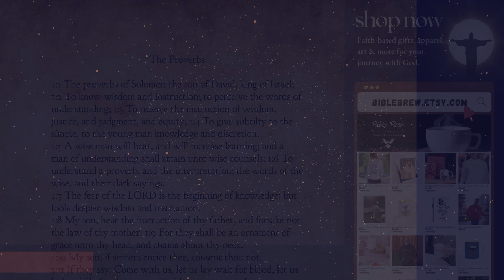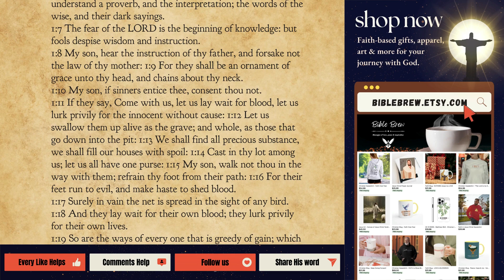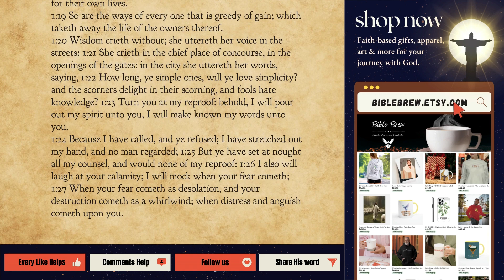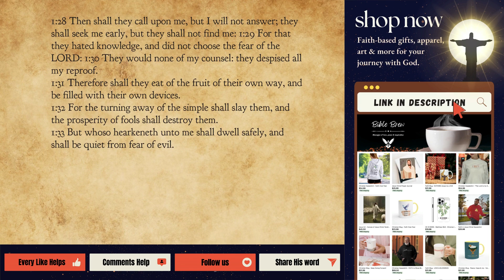The Proverbs 1:1 - 1:33 ✝ Old Testament ✝ King James Bible (audiobook)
It really helps grow the channel and spread all of the hard work we put into this project. Plenty more books of the bible in production and due for release over the coming weeks and months. Thanks, and blessings to you all! 🙏🏽🙏🏽🙏🏽

The Proverbs 1:1 - 1:33

1:1 The proverbs of Solomon the son of David, king of Israel; 1:2 To know wisdom and instruction; to perceive the words of understanding; 1:3 To receive the instruction of wisdom, justice, and judgment, and equity; 1:4 To give subtilty to the simple, to the young man knowledge and discretion.
1:5 A wise man will hear, and will increase learning; and a man of understanding shall attain unto wise counsels: 1:6 To understand a proverb, and the interpretation; the words of the wise, and their dark sayings.
1:7 The fear of the LORD is the beginning of knowledge: but fools despise wisdom and instruction.
1:8 My son, hear the instruction of thy father, and forsake not the law of thy mother: 1:9 For they shall be an ornament of grace unto thy head, and chains about thy neck.
1:10 My son, if sinners entice thee, consent thou not.
1:11 If they say, Come with us, let us lay wait for blood, let us lurk privily for the innocent without cause: 1:12 Let us swallow them up alive as the grave; and whole, as those that go down into the pit: 1:13 We shall find all precious substance, we shall fill our houses with spoil: 1:14 Cast in thy lot among us; let us all have one purse: 1:15 My son, walk not thou in the way with them; refrain thy foot from their path: 1:16 For their feet run to evil, and make haste to shed blood.
1:17 Surely in vain the net is spread in the sight of any bird.
1:18 And they lay wait for their own blood; they lurk privily for their own lives.
1:19 So are the ways of every one that is greedy of gain; which taketh away the life of the owners thereof.
1:20 Wisdom crieth without; she uttereth her voice in the streets: 1:21 She crieth in the chief place of concourse, in the openings of the gates: in the city she uttereth her words, saying, 1:22 How long, ye simple ones, will ye love simplicity? and the scorners delight in their scorning, and fools hate knowledge? 1:23 Turn you at my reproof: behold, I will pour out my spirit unto you, I will make known my words unto you.
1:24 Because I have called, and ye refused; I have stretched out my hand, and no man regarded; 1:25 But ye have set at nought all my counsel, and would none of my reproof: 1:26 I also will laugh at your calamity; I will mock when your fear cometh; 1:27 When your fear cometh as desolation, and your destruction cometh as a whirlwind; when distress and anguish cometh upon you.
1:28 Then shall they call upon me, but I will not answer; they shall seek me early, but they shall not find me: 1:29 For that they hated knowledge, and did not choose the fear of the LORD: 1:30 They would none of my counsel: they despised all my reproof.
1:31 Therefore shall they eat of the fruit of their own way, and be filled with their own devices.
1:32 For the turning away of the simple shall slay them, and the prosperity of fools shall destroy them.
1:33 But whoso hearkeneth unto me shall dwell safely, and shall be quiet from fear of evil.